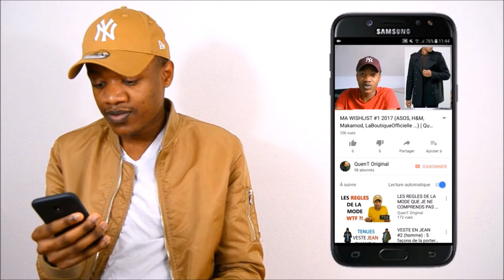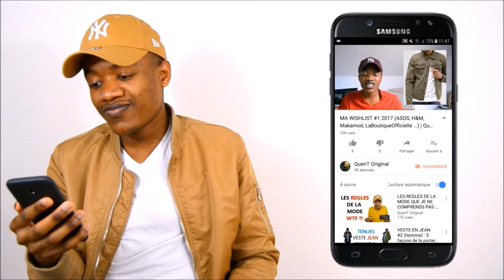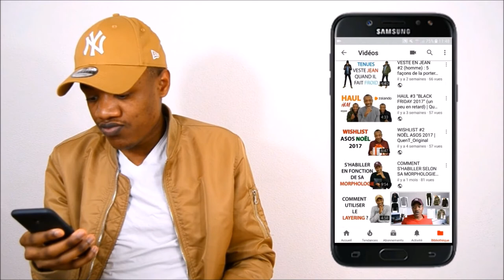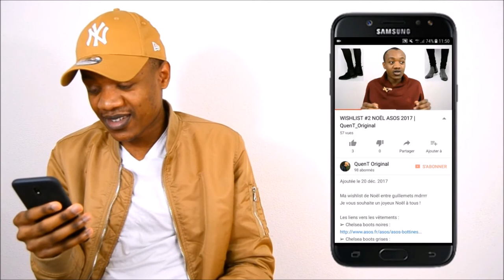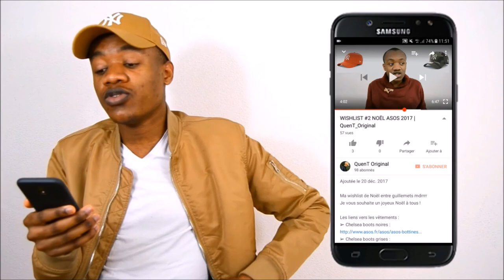Mes Ancienes Wishlists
Après avoir fait les wishlist, je fais un petit retour sur ce que j'ai acheté ou pas